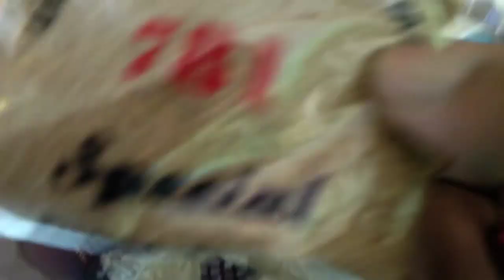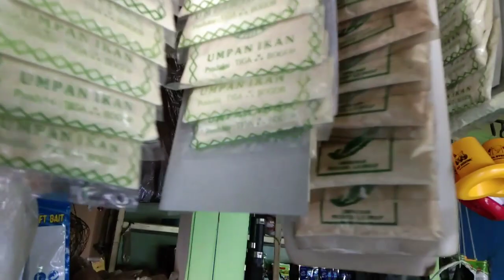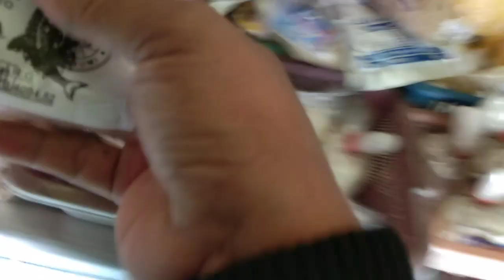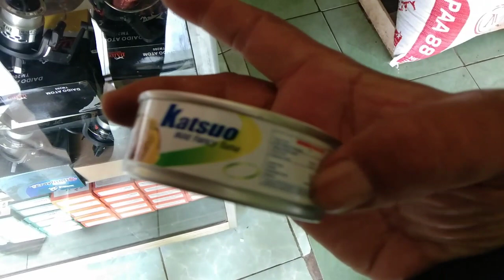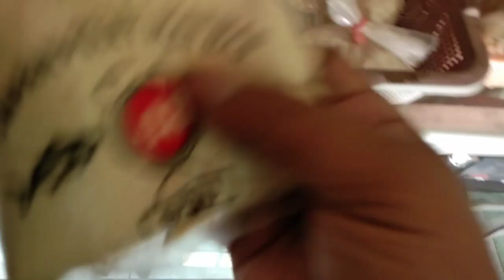Umpan Ikan Dan Harganya langsung Ke Toko Pancing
Harga Umpan ikan berubah ubah dan tidak sama antara tempat atau daerah yang satu dan lainnya kami memberikan beberapa umpan ikan yang biasa digunakan berikut harga harganya langsung di toko umpan pancing